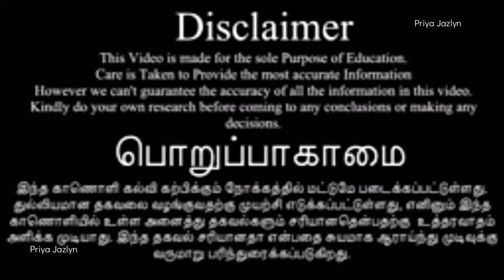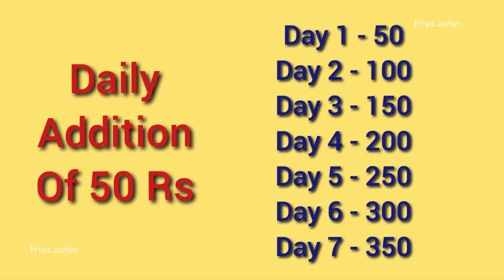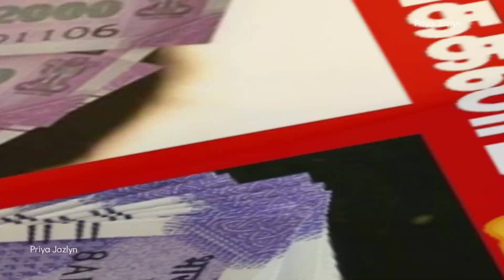50 Rupee saving challenge in tamil/Money saving challenge-2022/Saving plan/money saving tips tamil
50 Rupee saving challenge in tamil/Money saving challenge-2022/Saving plan/money saving tips tamil

How To Save Money Fast In Tamil👇🏻

Money Saving Challenge video👇🏻